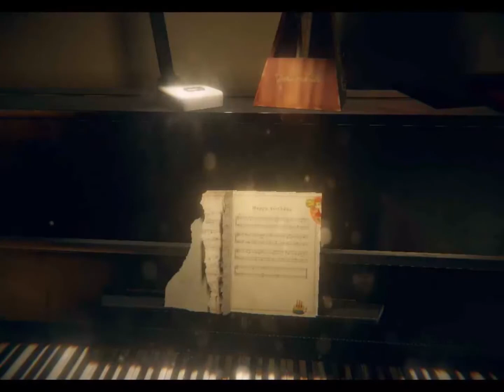DEVOTION Gameplay Walkthrough Part - 1 BEGINNING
Devotion is first-person psychological horror video game created and developed by Taiwanese game developer Red Candle Games. It is set in Taiwan in the 1980s, with a majority of the game happening in an apartment complex. The game also incorporates elements based on Taiwanese culture and folk religion.Players, for the most part, control the troubled screenwriter Du Feng Yu through a Taipei apartment complex with rooms that represent various years in the lives of the Du family during the 1980s. The family consists of Feng Yu, his wife Gong Li Fang a retired songstress, and their daughter Du Mei Shin an aspiring child singer. Feng Yu's screenwriting career has stagnated while Mei Shin begins to show signs of a mysterious illness.Feng Yu assume that his daughter is being possessed by evil spirits.Feng Yu performs a dark ritual by submerging his daughter in a bathtub filled with rice wine and banded krait and locking her up in the bathroom for seven days, assumedly causing her death. A post-credits scene shows Feng Yu sitting alone in his apartment watching the noise on TV.

Devotion Gameplay Walkthrough Part 1 Beginning is the first part of the game. Devotion Gameplay Walkthrough Part 1 Beginning include the full gameplay of first part of the game.